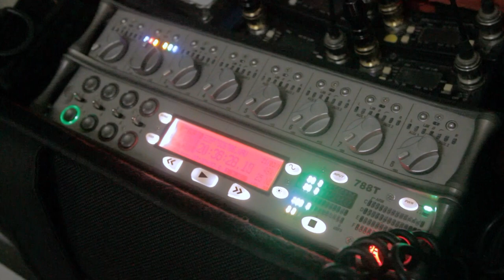Event Zero (2012) - Day 1 | Behind The Scenes of Web Series Thriller | DEADHOUSE.TV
Watch the full series on Thursday 16th April 2020! Available for the first time in 8 years.

Behind the scenes of Day 1 of production on the classic 2012 award-winning thriller web series Event Zero.

Event Zero created by Enzo Tedeschi and Julian Harvey.
Written by Greta Harrison and Matthew C Vaughan.
Directed by Carlo Ledesma, Andrew Traucki, Shane Abbess and Marc Furmie.
Starring Valentino del Toro, Luke Arnold, Zoe Carides, Harry Pavlidis, Andy Rodoreda, Henry Nixon, Jessica Fallico, and Steve Davis.